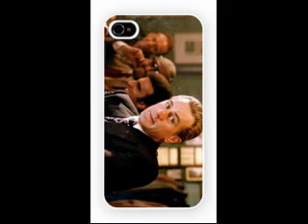GoodFellas - DeNiro Bar Trailer and iPhone 4 and iPhone 5 Case